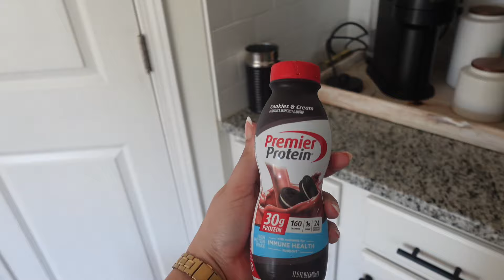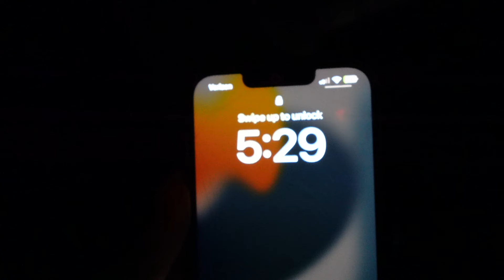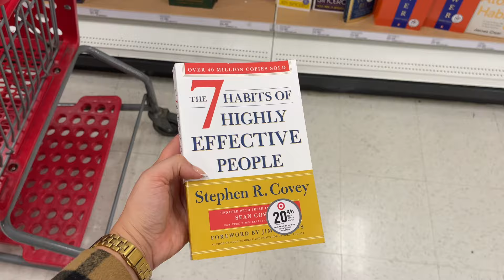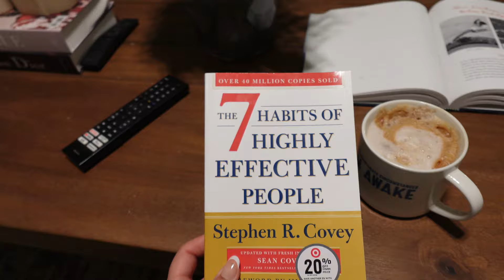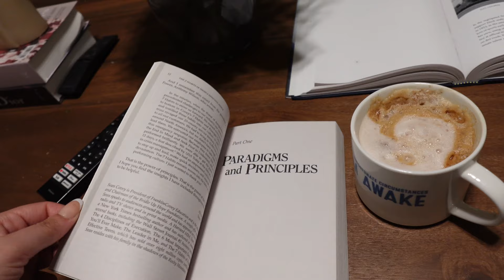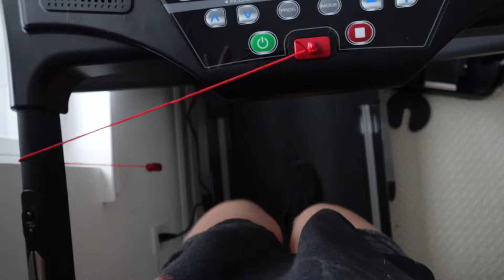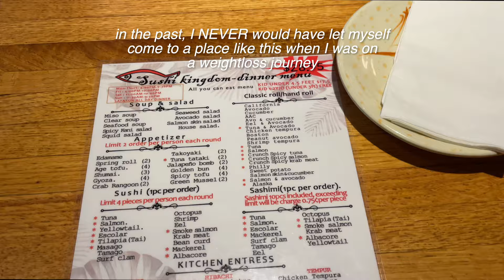75 SOFT CHALLENGE *WEEK 5* // Trying to find balance with eating, workouts, & Target + grocery hauls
Hi!! Welcome to another week of 75 Soft! We're almost halfway through the challenge and I'm feeling good! I'm ready to intensify the rest of the challenge and get fully in gear! :)

Items from this video:
Water bottle
Premier Protein Shakes
Ginger turmeric powder
Ginger shot bottles
Atomic Habits book
Coffee syrup
Eyebrow pencil
Amazon sports bra
The 7 Habits of Highly Effective People

Home gym:
Gym flooring
Kettlebell converter
Resistance bands
Curl bar
Bowflex dumbbells
Workout bench (similar option)